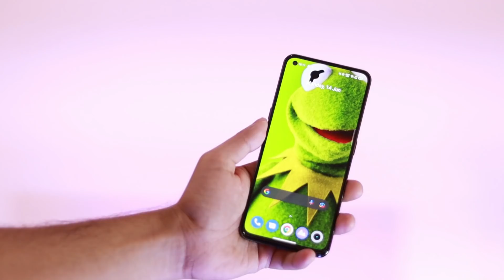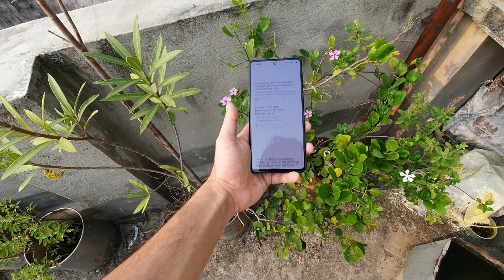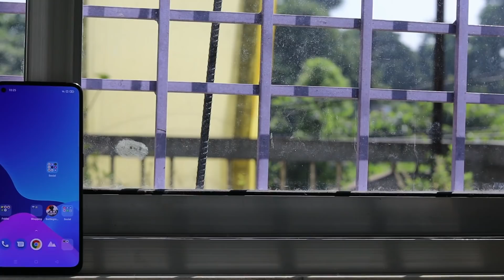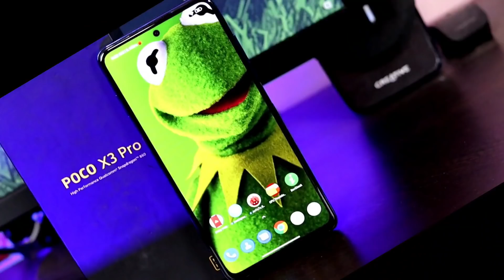Best Phone in Every Budget | December 2021 | India and Bangladesh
Time Stamp :
Intro : 00:00